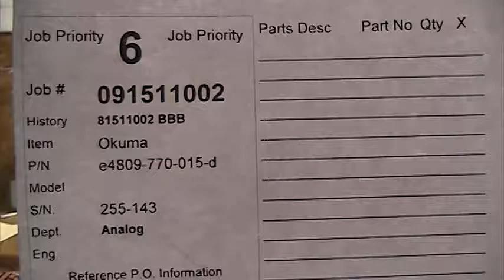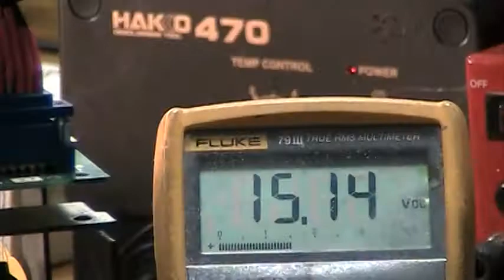Okuma E4809-770-015-D Top Board from a BLD type Drive Repaired by ERD with a 3 Year Warranty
ERD is an engineer owned industrial electronic repair company that offers the industry leading 3- year warranty.
The Okuma BLD is an axis motor used in many of the older Okuma products. They are usually either the x or y axis and allow for the tool carrier to move with the tool and are a higher current or larger motor version of the BL-D50A and BL-D30A.
These motor controls are closed loop and proprietary to Okuma so there is no substitute except new product from Okuma making repair of these drives very economical.
Many times we only get the top control board for repair which is no problem for us since we have several test bases used for the final test.
After we repair the unit, extra steps are taken to fully document the repair and insure its proper operation for our customer and we do test these motor controls on our LB15 lathe which we purchased for a test bed.
At ERD we offer the industry leading 3-Year Warranty because we don’t just repair your unit, we refurbish it.